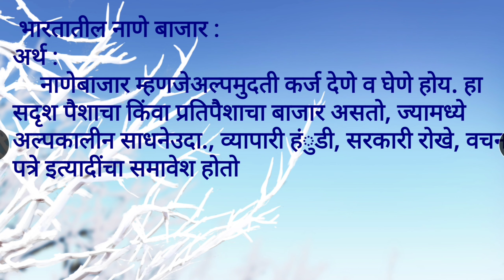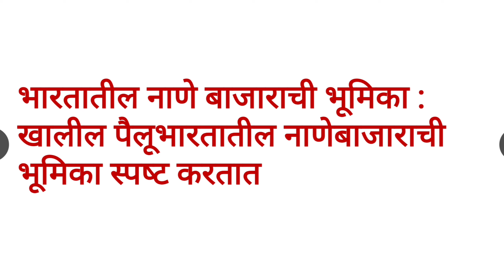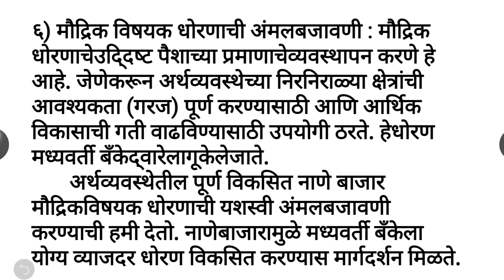प्र: भारतीय नाणे बाजाराची भूमिका स्पष्ट करा.||गुण :४ ||इ:१२वी ||प्रश्न पेढी २०२१||अर्थशास्त्र आर्ट्स